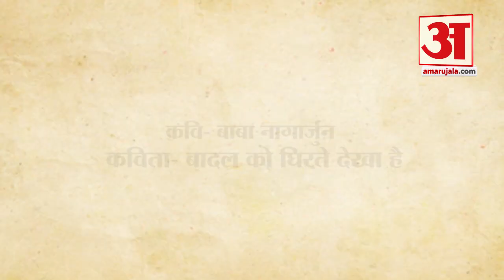बादल को घिरते देखा है - बाबा नागार्जुन (Baba Nagarjun)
अमल धवल गिरि के शिखरों पर,
बादल को घिरते देखा है।

छोटे-छोटे मोती जैसे
उसके शीतल तुहिन कणों को,
मानसरोवर के उन स्वर्णिम
कमलों पर गिरते देखा है,